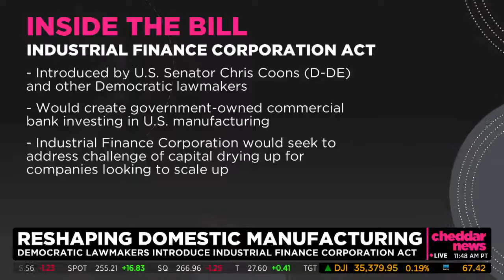'Made in America' Could Get Boost With Plan to Offer Loans for Innovation and Production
As Congress negotiates a blockbuster $3.5 trillion budget package, a group of moderate Democratic senators has quietly put forth a bill that could reshape domestic manufacturing in the United States.

The Industrial Finance Corporation Act would create a government-owned commercial bank that would invest in manufacturers as they try to expand production here on American shores.

Cheddar's Alex Vuocolo reports.